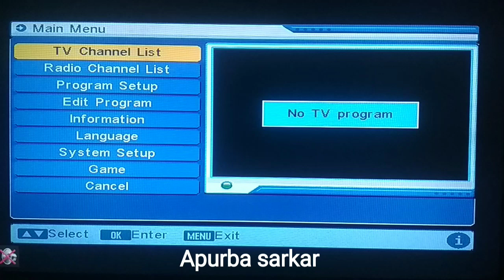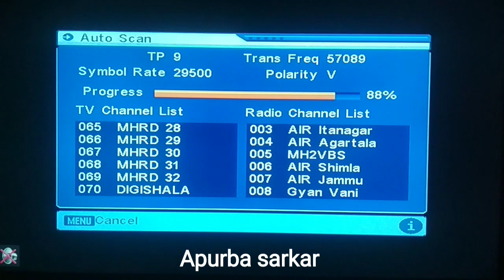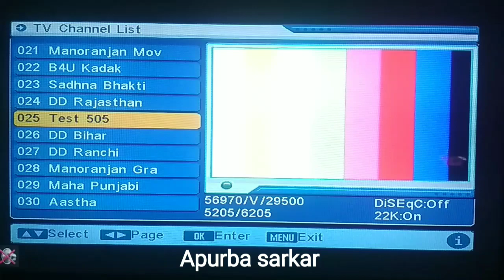DD free dish cartoon channel hungama update on your tv new frequency